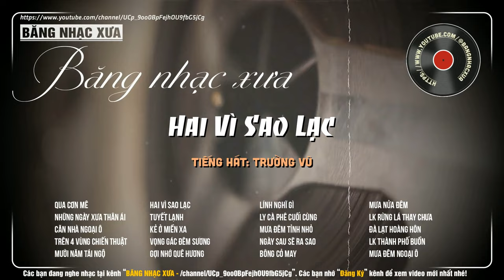BOLERO XƯA TUYỂN CHỌN 1975 - NHẠC VÀNG ĐẶC BIỆT HAY GÂY NGHIỆN➤GIAO LINH, TUẤN VŨ, TRƯỜNG VŨ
❖ Chào mừng quý vị đến với Băng Nhạc Xưa. Kênh nhạc vàng, nhạc lính, nhạc bolero xưa hải ngoại vang danh mãi mãi. Đây là nơi gìn giữ những giá trị âm nhạc xưa của người dân miền Nam, mang đến cho quý vị những giai điệu bất hủ và đầy cảm xúc.

❖ Băng Nhạc Xưa tự hào tuyển chọn và giới thiệu những ca khúc đậm chất xưa, được yêu thích qua nhiều thế hệ. Với âm thanh chất lượng cao và những bài hát giàu cảm xúc, kênh chúng tôi chắc chắn sẽ mang đến cho quý vị những giờ phút thư giãn và vui vẻ.

Chúng tôi cập nhật những bài hát mới nhất thường xuyên, mang đến cho quý vị những trải nghiệm âm nhạc tuyệt vời.
► Tracklist:
[00:00:00] 01. Qua Cơn Mê - Giao Linh
[00:05:49] 02. Những Ngày Xưa Thân Ái - Trường Vũ
[00:11:15] 03. Căn Nhà Ngoại Ô - Thiên Trang
[00:16:34] 04. Trên 4 Vùng Chiến Thuật - Trường Vũ
[00:21:21] 05. Mười Năm Tái Ngộ - Trường Vũ
[00:27:16] 06. Hai Vì Sao Lạc - Trường Vũ
[00:32:23] 07. Tuyết Lạnh - Giao Linh, Tuấn Vũ
[00:36:15] 08. Kẻ Ở Miền Xa - Trường Vũ
[00:41:07] 09. Vọng Gác Đêm Sương - Trường Vũ
[00:46:32] 10. Gợi Nhớ Quê Hương - Thanh Tuyền
[00:51:34] 11. Lính Nghĩ Gì - Trường Vũ
[00:56:33] 12. Ly Cà Phê Cuối Cùng - Trường Vũ
[01:02:35] 13. Mưa Đêm Tỉnh Nhỏ - Trường Vũ
[01:08:39] 14. Ngày Sau Sẽ Ra Sao - Thiên Trang
[01:14:38] 15. Bông Cỏ May - Trường Vũ
[01:18:52] 16. Mưa Nửa Đêm - Trường Vũ
[01:23:46] 17. Lk Rừng Lá Thay Chưa - Phương Dung, Tuấn Vũ
[01:28:56] 18. Đà Lạt Hoàng Hôn - Thanh Tuyền
[01:33:44] 19. Lk Thành Phố Buồn - Trường Vũ, Thanh Trúc
[01:39:05] 20. Mưa Đêm Ngoại Ô - Thiên Trang